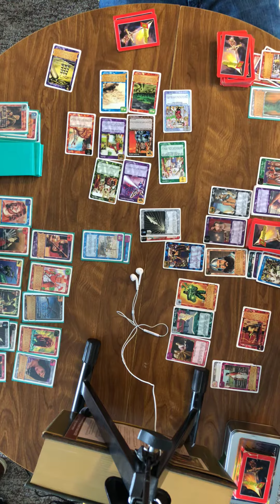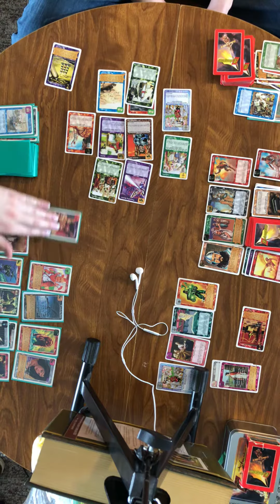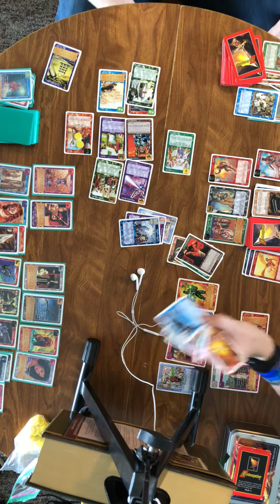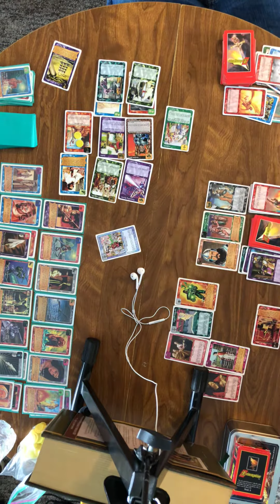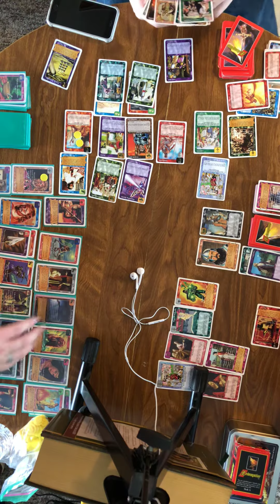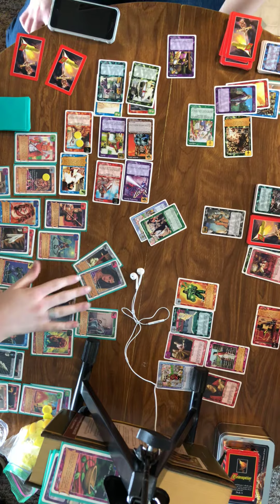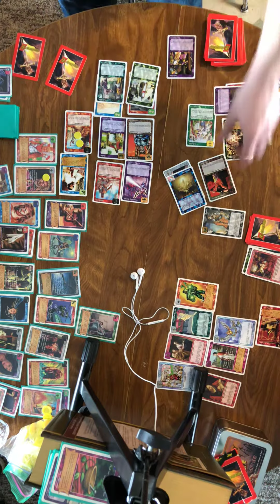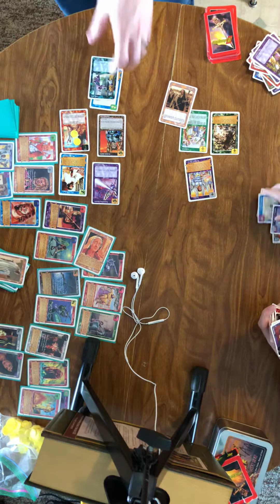Redemption card game part 2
Three guys playing a collectible card game and talking part 2.
So this was an early game for us, we had used the counters incorrectly.
What we had been playing as leaving permanent damage after a character wins a battle. This is house rules but not regular or tournament style.